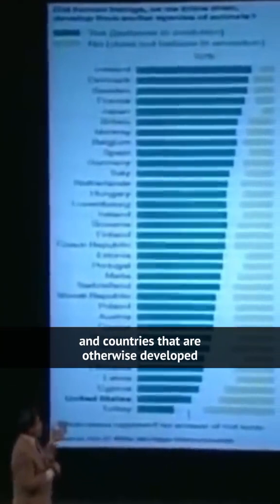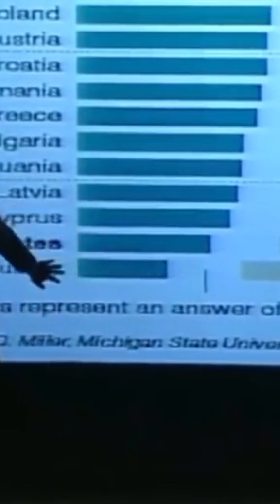Neil deGrasse Tyson